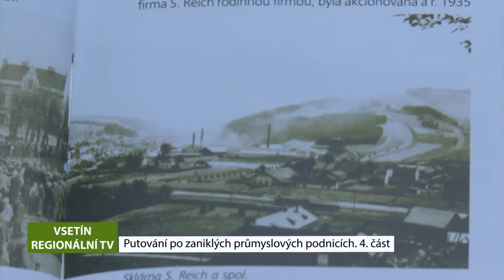VSETÍN: Putování po zaniklých průmyslových podnicích. 4. část